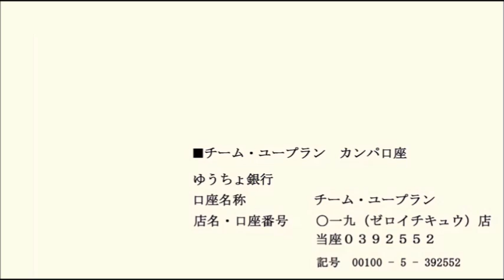20241113 UPLAN 福島原発被害東京訴訟第２陣（３次訴訟）口頭弁論期日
※私用のため報告集会には参加していません。
【福島原発被害者首都圏弁護団】
この訴訟は福島原発事故によって福島から首都圏に避難せざるを得なかつた人や、ふるさとでの生活を壊されてしまった被害地域住民らによって国と東京電力の責任を追及するために起こされました。避難者・被害地域住民ともに避難生活・暮らしの現状回復・生活再建に見合う十分な賠償を求めています。この裁判を通じ、原発事故による被害の実相を明らかにし、国と東京電力の加害責任を前提とした完全賠償を実現することを目指しています。